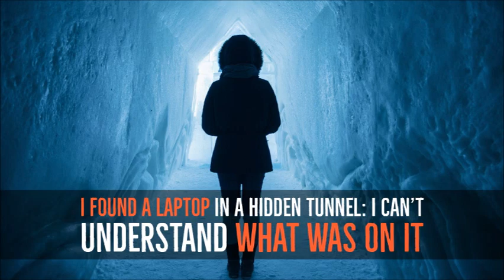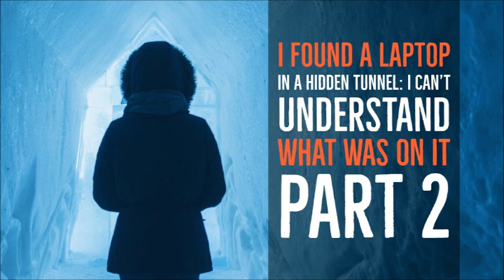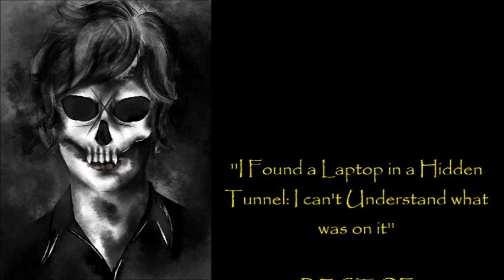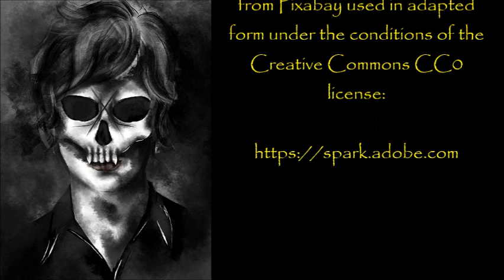‘‘I Found a Laptop in a Hidden Tunnel: I can't Understand what was on it’’ | [2/2]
''Regarding the investigation, the mystery just keeps getting bigger, and I don’t anticipate finding any way out any time soon...''

From an original story by Mr. Outlaw, kindly shared with us at NoSleep and narrated with the author’s permission:

Fresh Creepypasta

My collaborations